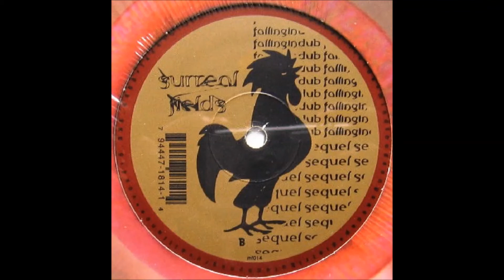Surreal Fields - Sequel (1996)